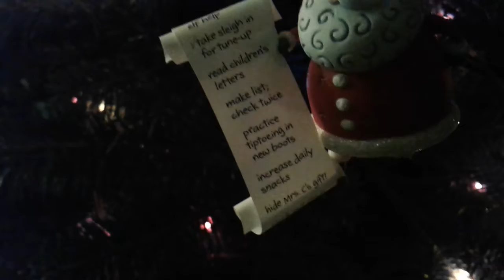A tour of my Christmas Trees!